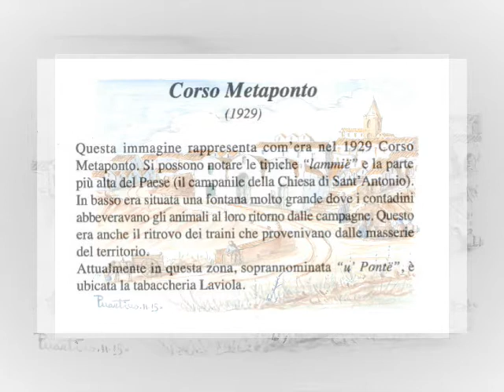Basilicata presenta: Pisticci Mt -Rione Croci- Corso Metaponto (1929)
Pisticci Mt -Rione Croci- Corso Metaponto (1929)
 Tratto dal libro "La Mia Terra"
 di Pietro Martino e Stella Zambrella
 voce narrante: Marianna Zambrella
 Marzo 2021
 Marconia di Pisticci Mt